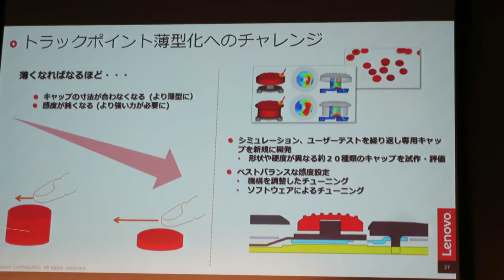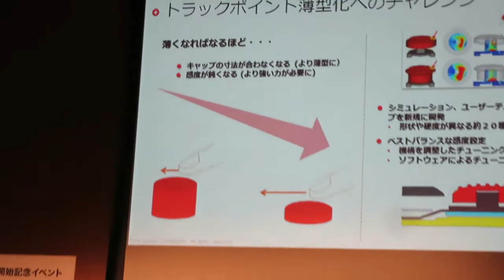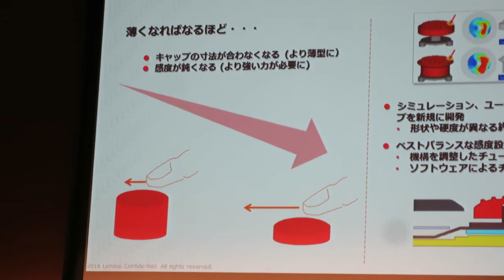【X1 Tablet解説】薄型ﾄﾗｯｸﾎﾟｲﾝﾄの仕組みについて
2016/03/05にベルサール秋葉原で行われた、「X1ファミリー発売開始記念イベント」より。